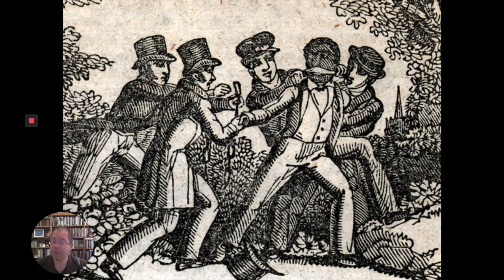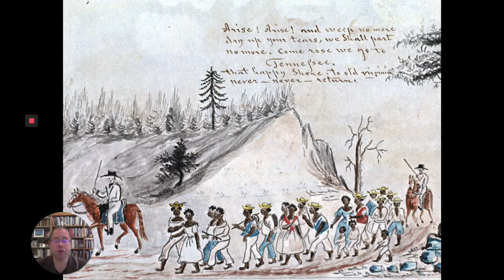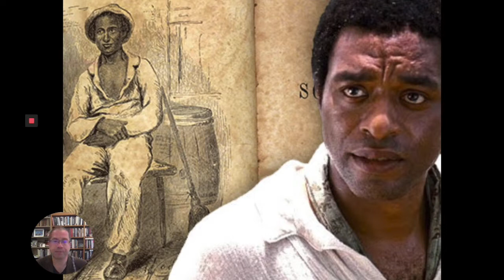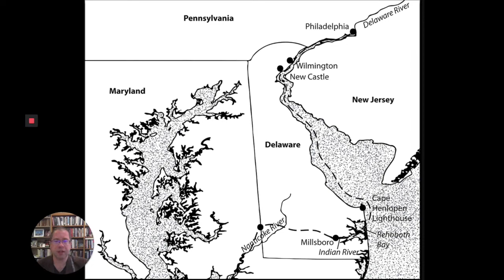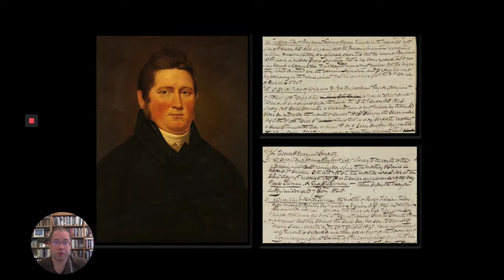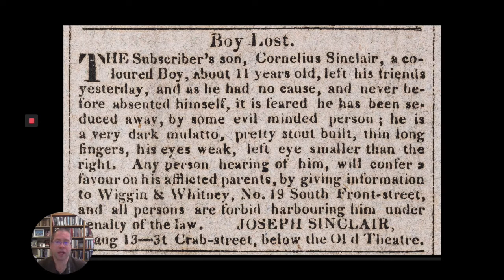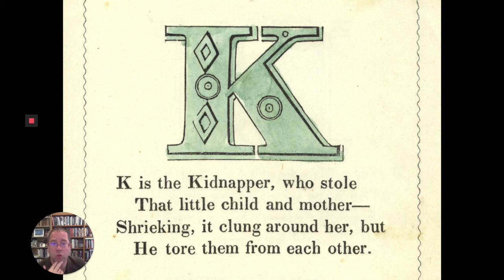Stolen by Richard Bell - Author talk presented by Octopus Books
Octopus Books presents Dr. Richard Bell and his new book, Stolen, a gripping and true story about five boys who were kidnapped in the Antebellum North and smuggled into slavery in the deep south—and their daring attempt to escape and bring their captors to justice.

Philadelphia, 1825: five young, free Black boys fall into the clutches of the most fearsome gang of kidnappers and slavers in the United States. Lured onto a small ship with the promise of food and pay, they are instead met with blindfolds, ropes, and knives. Over four long months, their kidnappers drive them overland into the Cotton Kingdom to be sold as slaves. Determined to resist, the boys form a tight brotherhood as they struggle to free themselves and find their way home.

Their ordeal—an odyssey that takes them from the Philadelphia waterfront to the marshes of Mississippi and then onward still—shines a glaring spotlight on the 'Reverse Underground Railroad', a black market network of human traffickers and slave traders who stole away thousands of legally free African Americans from their families in order to fuel slavery’s rapid expansion in the decades before the Civil War.

Impeccably researched and breathlessly paced, Stolen tells the incredible story of five boys whose courage forever changed the fight against slavery in America.

Dr. RICHARD BELL is Associate Professor of History at the University of Maryland. He holds a PhD from Harvard University and is author of the new book Stolen: Five Free Boys Kidnapped into Slavery and their Astonishing Odyssey Home. He has won more than a dozen teaching awards, including the University System of Maryland Board of Regents Faculty Award for Excellence in Teaching, the highest honor for teaching faculty in the Maryland state system. He has held major research fellowships at Yale, Cambridge, and the Library of Congress and is the recipient of the National Endowment of the Humanities Public Scholar award. He serves as a Trustee of the Maryland Historical Society, as an elected member of the Massachusetts Historical Society, and as a fellow of the Royal Historical Society.